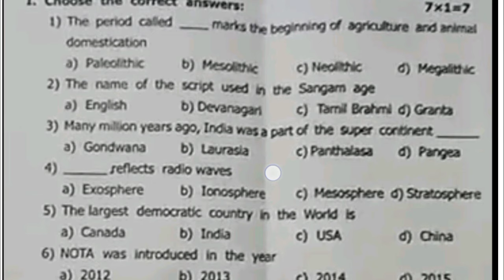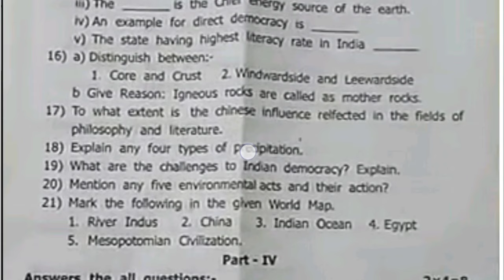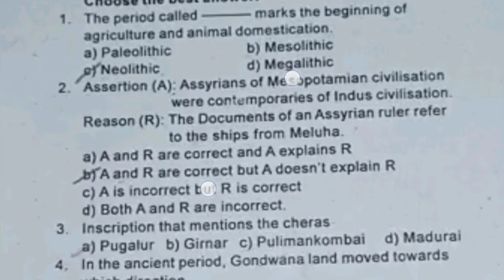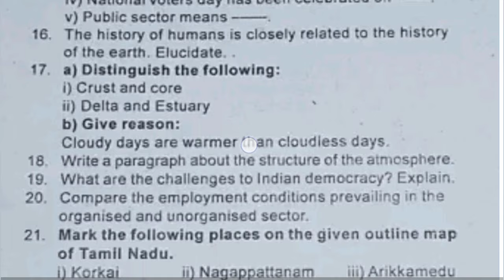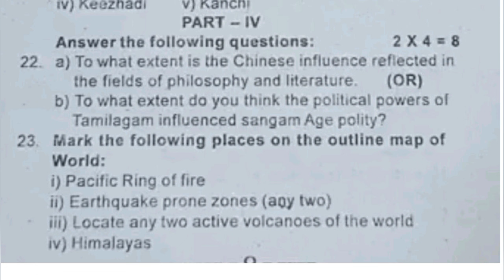9th Std - Social Science | First Mid Term Test - Model Question Paprr